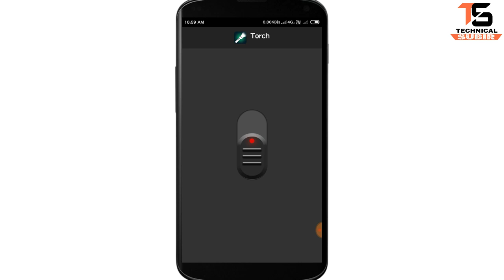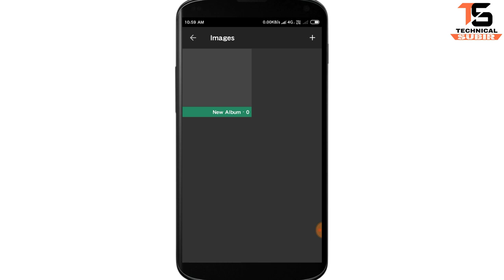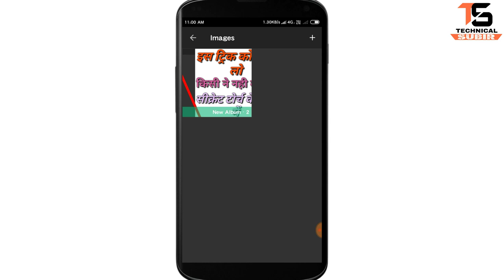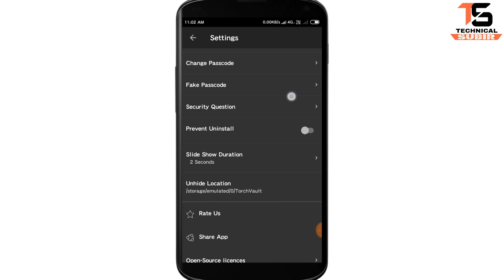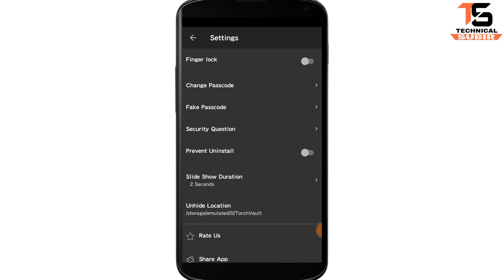Torch app best hidden secrets tricks.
Dosto aaj ki video main bataya he Mobile torch ka best hidden secrets tricks ke bare me.